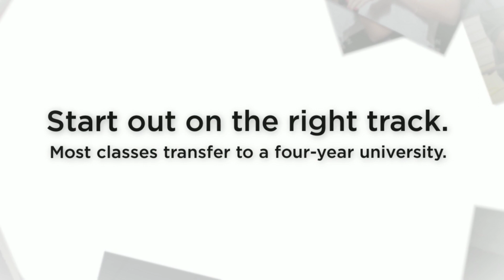HCC Fall registration underway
Register now for the classes you need at hccs.edu/apply.